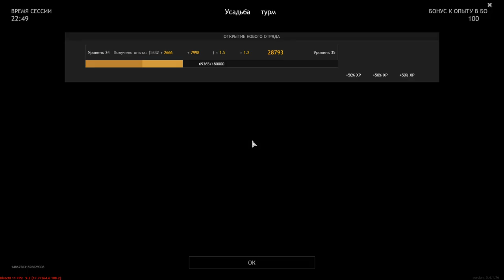Manor | Assault | AXIS side - ENLISTED | Gameplay #52